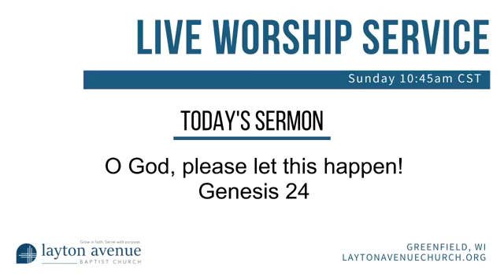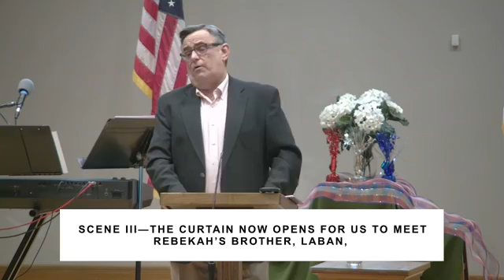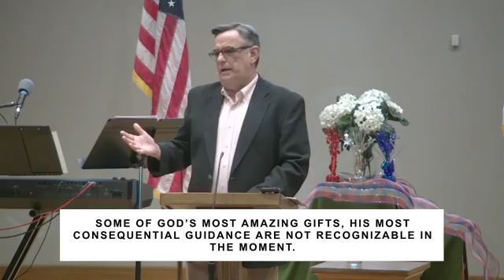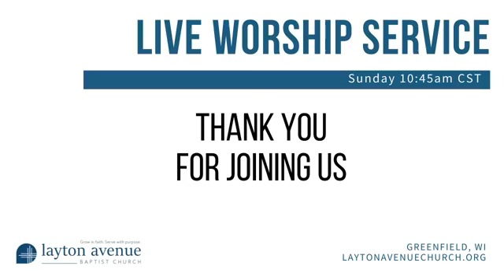Oh God, Please Let This Happen Genesis 24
Worship Service and Sermon 07/05/2020